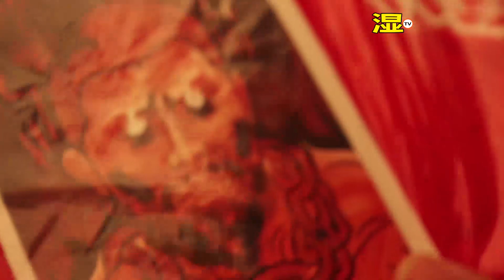徐晓冬代言的潮牌卫衣质量评测